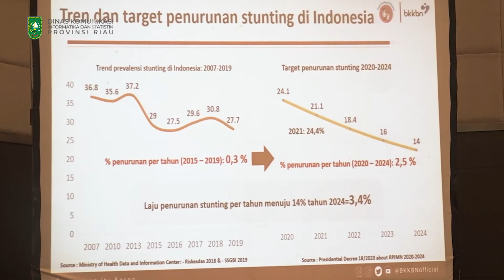Rekonsiliasi Stunting dan Rakorda Program Bangga Kencana tingkat Provinsi Riau Tahun 2022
Stunting atau gagal tumbuh pada anak masih menjadi permasalah bagi pembangunan manusia Indonesia, dengan begitu masalah stunting harus ditangani dengan serius.

Berdasarkan hasil Studi Status Gizi Indonesia (SSGI) tahun 2021, prevalensi stunting Provinsi Riau sebesar 22,3 persen, angka ini berada dibawah capaian nasional yakni 24,4 persen.

Hal tersebut disampaikan Wakil Gubernur Riau (Wagubri) Edy Natar Nasution saat membuka acara Rekonsiliasi Stunting dan Rakorda Program Bangga Kencana tingkat Provinsi Riau Tahun 2022 di Hotel Grand Central Pekanbaru, Rabu (30/3/2022).

Presiden Joko Widodo, kata Wagubri, menargetkan angka stunting harus turun menjadi 14 persen ditahun 2024. Untuk itu isu stunting masuk dalam isu strategis nasional dan daerah. Sehingga Pemerintah provinsi Riau menjadikan penurunan prevalensi stunting sebagai indikator kinerja kepala daerah dalam RPJMD Provinsi Riau tahun 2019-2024.

"Stunting harus ditangani dengan serius, karena stunting bukan hanya tentang masalah gagal tumbuh secara fisik, lebih dari itu, stunting dapat mematikan masa depan seorang anak," ujar Edy Nasution.

Lebih lanjut Wagubri menyampaikan, saat ini pemerintah telah menerbitkan Peraturan Presiden Nomor 72 Tahun 2021 tentang Percepatan Penurunan Stunting, dan Peraturan Kepala BKKBN RI Nomor 12 Tahun 2021 tentang Rencana Aksi Nasional Percepatan Penurunan Stunting (RAN PASTI).

Menindak lanjuti hal tersebut, telah diterbitkan Keputusan Gubernur Riau Nomor Kpts.233/III/2022 tentang Tim Percepatan Penurunan Stunting (TPPS) Provinsi Riau.

"Dengan dibentuknya tim ini diharapkan penanganan program percepatan penurunan stunting akan lebih optimal dengan mengedepankan sinergi, kolaborasi, dan konvergensi melalui kemitraan," ujar Edy Nasution.

Stunting disebabkan oleh faktor multi dimensi dan tidak hanya disebabkan oleh faktor gizi buruk yang dialami oleh ibu hamil maupun anak balita.

Intervensi yang paling menentukan untuk dapat mengurangi prevalensi stunting perlu dilakukan pada seribu hari pertama kehidupan dari anak balita.

Beberapa faktor yang menjadi penyebab stunting adalah praktek pengasuhan yang kurang baik termasuk kurangnya pengetahuan ibu mengenai kesehatan dan gizi sebelum dan pada masa kehamilan serta setelah melahirkan.

Wagubri berharap kepada seluruh pemangku kepentingan saling bersinergi dalam pelaksanaan, pemantauan, evaluasi, dan pelaporan untuk percepatan penurunan stunting.

(Mediacenter Riau/nv)